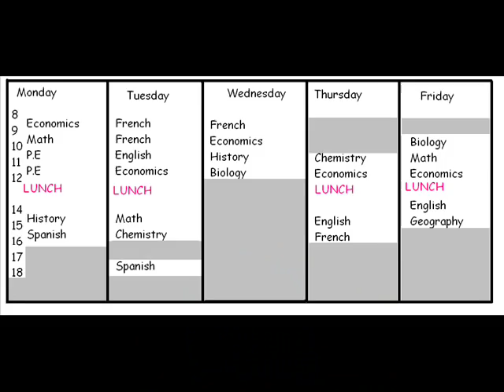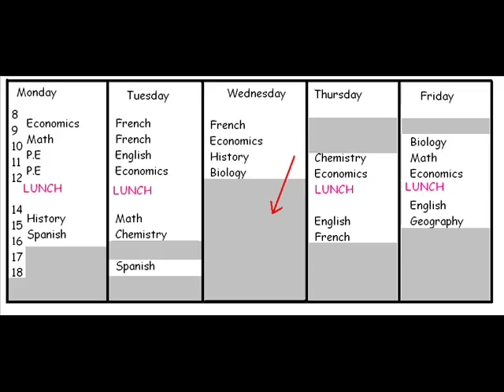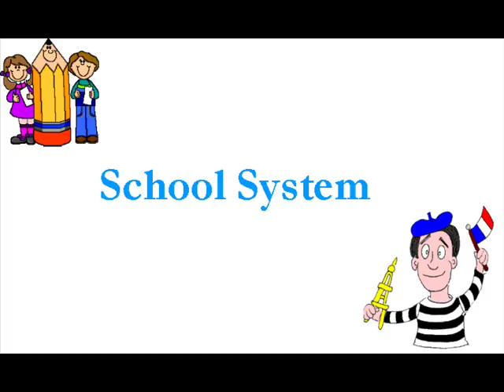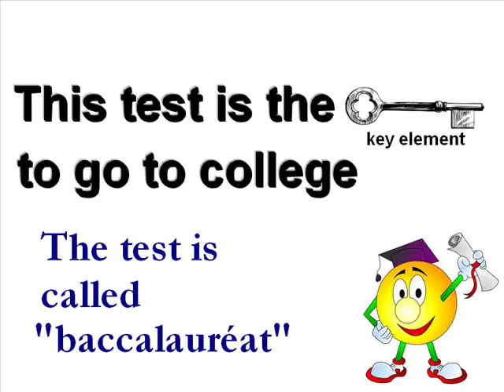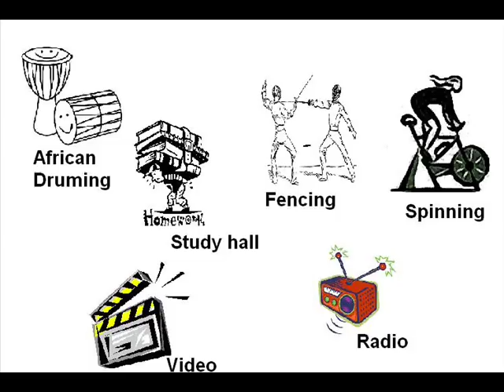Life in France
Exchange student, Stella Chavin, created this digital story about life in France and the differences between her school in France and City High School.